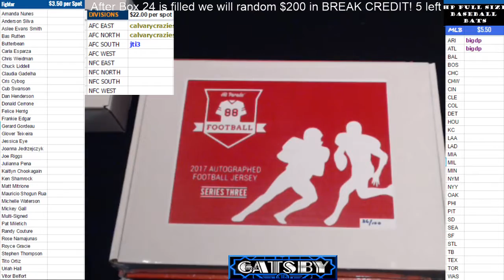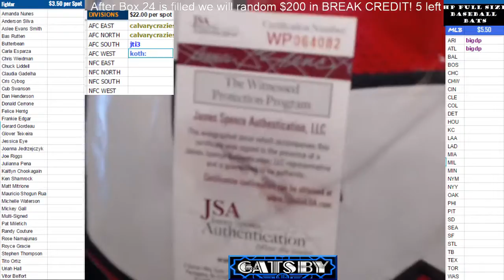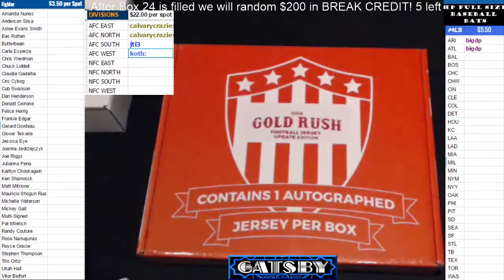2017 01 31 Personal Break 2017 HP NFL Series 3, David Johnson